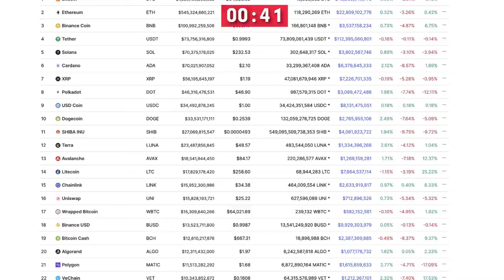Plan B: Epic Bounce Coming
A former institutional investor with 25 years experience in financial markets. The man, who goes by the pseudonym ‘Plan B’ to protect his identity, uses a ‘stock-to-flow’ prediction model, which has been remarkably accurate in the past.

Video content: Plan B, bitcoin, BTC, cryptocurrency, mmcrypto, gunr crypto, reset, the big reset, currency crisis, currency reform, financial community, financial policy, financial market, banks, financial crash, euro crash, bank crash, investment, euro crisis, economic crisis, reset, crash, finance, finance, means of payment, securities, debt capital, interest, liabilities, purchasing power, central banks, ECB, precious metals, expropriation, system change, stock market trend, success channel, company, state, finance, crash, cash, microstrategy, Technology, Asset Advisor, Finance, Crash, Cash, Michael Saylor, Raoul Pal, Gareth Soloway, Lyn Alden, Mike Mcglone, Willy Woo, Plan B, Robert Kiyosaki, Kevin O'Leary,  Twinklevoss Twins, Lawrence Lepard, microstrategy, central banks, currency, economy, government, politics, money print, assets, stocks, ethereum, fortune, investment, PayPal,  money, future, inflation, recession, technology, decentralized apps, Digital Currency, Distributed Ledger, Distributed Ledger Technology (DLT), Fiat Currencies, Hard Fork, Initial Coin Offering, Know Your Customer, Long/Long Position, Market Cap, Mining Incentive, Moon/Mooning, Non-fungible tokens (NFTs), Proof of Authority (PoA), Proof of Stake (PoS), Proof of Work (PoW), Public Key, Public Ledger, Pump and Dump, Satoshi Nakamoto, Segregated Witness (SEGWIT), Short/Shorting, Smart Contracts, Hard Fork